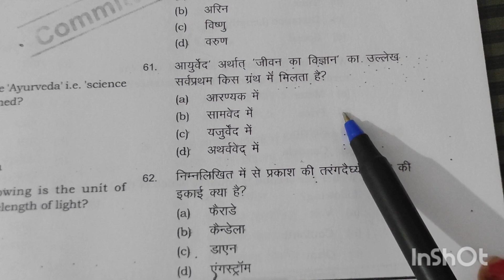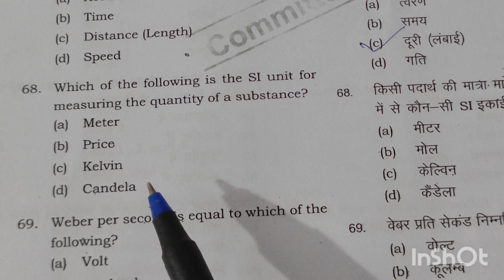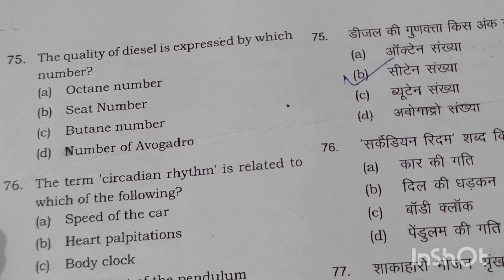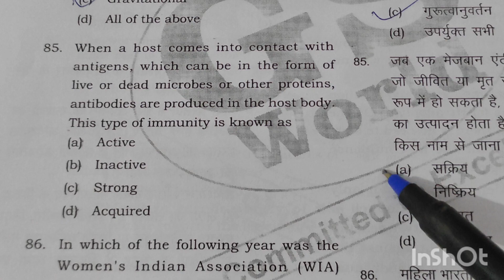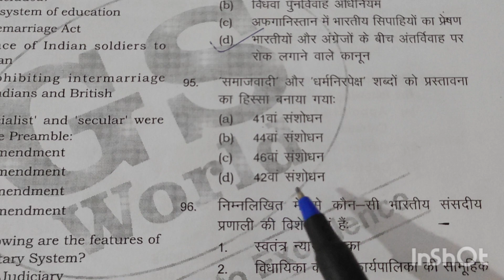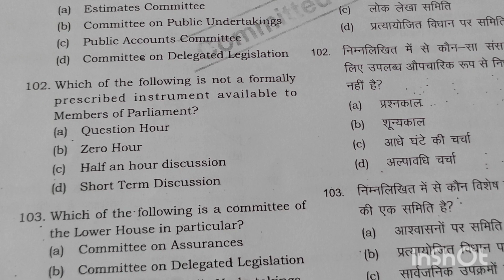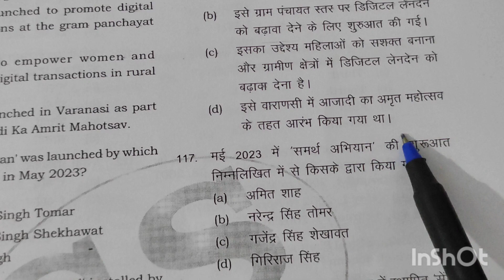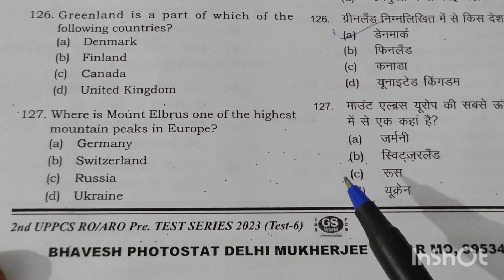UP RO-ARO, 2023 के लिए Science Prelims Test Series No-6 Final Part!!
@Resourceuppsc ko join kre ligiye pdf ke liye,,